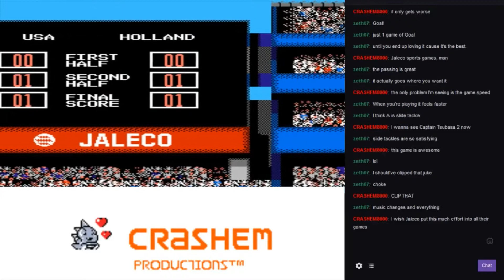Mecha_Joshzilla Stream Clips Vol.1 w/ Special Guest CRASHEM8000